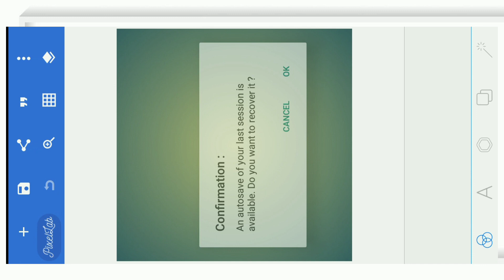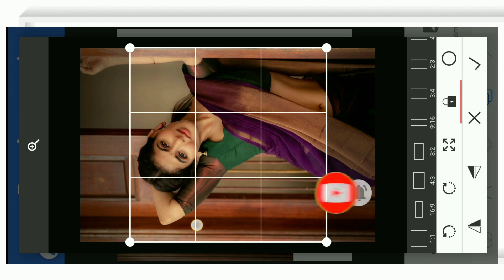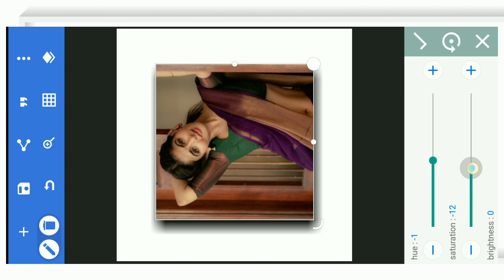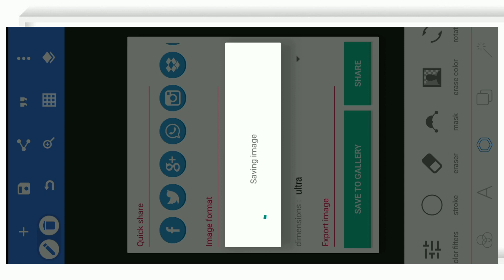Instagram 3d Shadow Photo Editing | Shadow Behind The Image | Pixallab Photo Editing Toturial